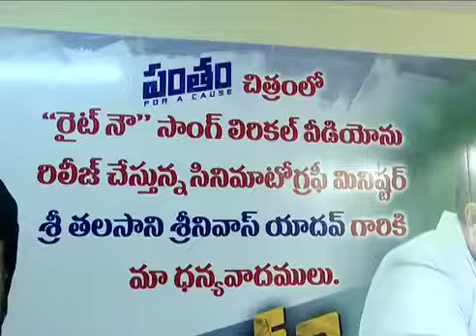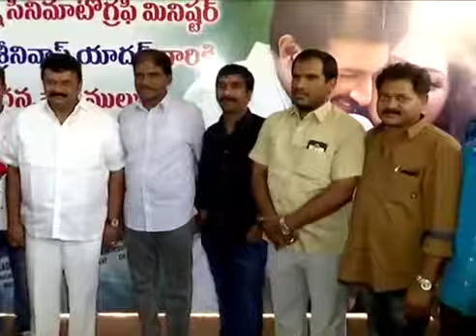Right Now Song Launch by Minister Talasani Srinivas | Pantham | Gopichand | Mehreen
Right Now Song Launch by Minister Talasani Srinivas . Pantham 2018 Latest Telugu movie ft. Gopichand and Mehreen. Directed by Chakravarthy / Chakri. Music by Gopi Sundar. Produced by KK Radhamohan under Sri Sathya Arts banner.

Minister Talasani Srinivas Yadav, Gaddar and others have graced this Right Now Song Launch event.